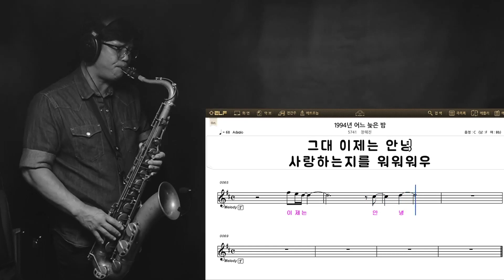1994년 어느 늦은 밤(1994) 장혜진 테너색소폰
장혜진, 김윤아 보고 싶음~~